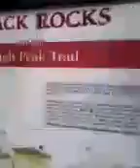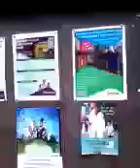Black Rock Derbyshire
I  hope  you guys enjoyed this video  !  Have a good day